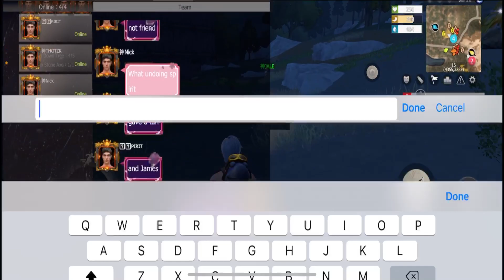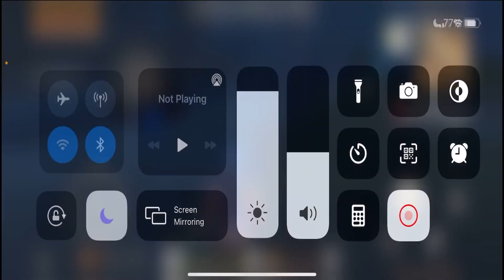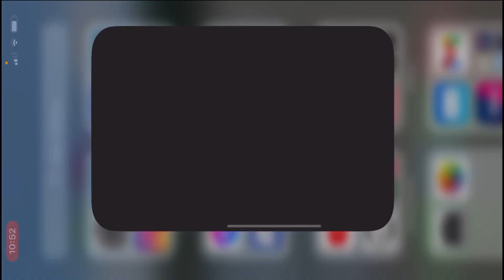HELPING A FRIEND GONE WRONG ONLINE RAID Last Island OF Survival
Whats Up Guys XieNick TV here im looking forward to show you some tactics and Gameplay about Last Island Of Survival
Helping a friend sometimes shit happens😂